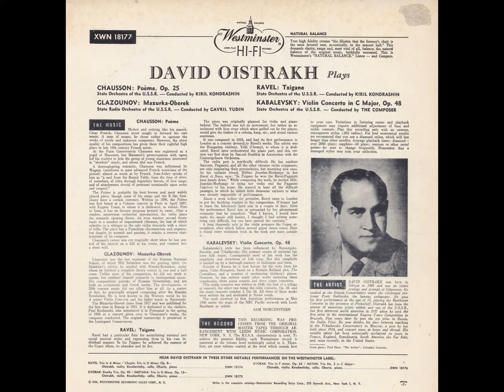Chausson: Poème pour violon et orchestre, Op. 25 - David Oistrakh, Kyril Kondrashin, USSR State S.O.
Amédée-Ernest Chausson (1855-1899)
Poème pour violon et orchestre, Op. 25

David Fyodorovich Oistrakh (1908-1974), Violin
Kirill Petrovich Kondrashin (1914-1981), Conductor
The USSR State Symphony Orchestra
Recorded 15th March of 1948, in Moscow, Russia.